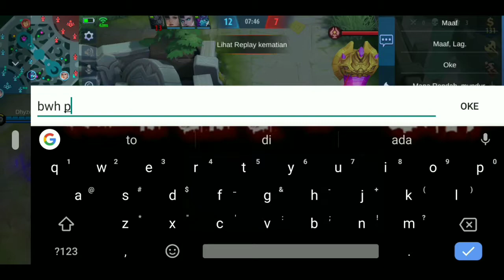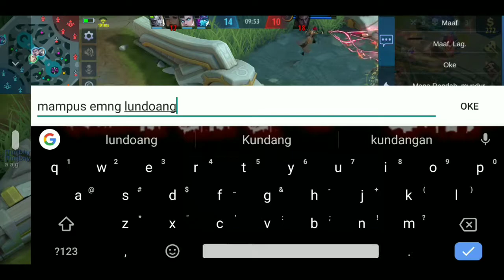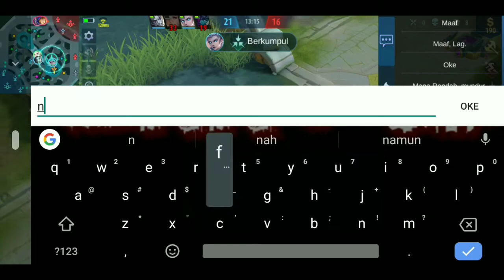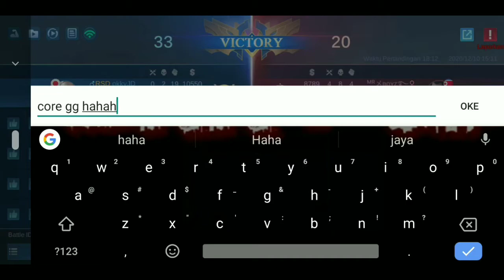Dimana darah mengalir terus menerusss || Niatnya troll tapi terlalu hebat kita🔥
Yooo boskuh jadi pada video kali ini gua bakal main ranked dengan menggunakan hero estes boskuh 🔥
Dan di video ini semua troll, so jangan skip videonya biar ngga ketinggalan keseruan pada video kali ini :D

Seorang Gamer yang hoby mencoba game terbaru, bagi kalian pecinta game, saya sangat merekomendasikan game ini.
Bukan hanya game Grafik HD, game-game lain akan saya mainkan dan upload ke channel ini.
Device : Asus Zenfone Max Pro M1
mobilelegends:bangbang